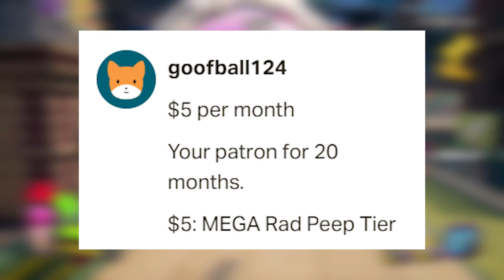Ninjala | Everything You NEED To Know!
Ninjala is a free-to-play arena brawler developed by GungHo Online Entertainment made exclusively for Nintendo Switch. There’s a 4v4 mode and a 8 player battle royale mode and while Ninjala is going to be mainly online multiplayer focused, there will be a local multiplayer mode and single player story mode added in updates later on. There is so much to this game we don't know about just yet but in this video I will try to cover as much as I possibly can, such as Ninjala's many game mechanics and plans for the future. Gum Break, Gum Guard, Shinobi Energy / S-energy, Yo-yo's, Katanas, Hammers, Dashing and Drones are just some of things you will learn about  in this comprehensive Ninjala Guide!

Timestamps:
Intro - 0:00
What is Ninjala? - 1:16
Shinobi Energy - 2:51
Gum Guard & Gum Break  - 3:41
Ippon & Parry - 4:11
Bonus Points - 4:57
Nintendo Switch Online? - 5:26
Release Date - 5:57
Character Customization & Updates - 6:33
Shinobi Cards, Assist Codes & Ninja Medals  - 8:07
Premium Currency / Jala - 8:39
Physical Release - 9:14
3D Animated Series - 10:20
Story Mode - 11:11
Outro - 11:47